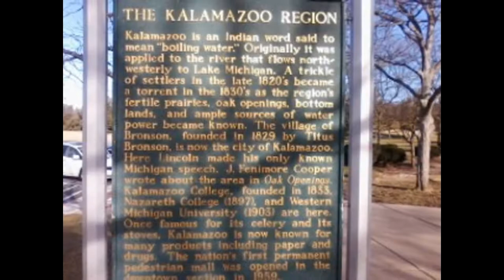(1) the best time to remember